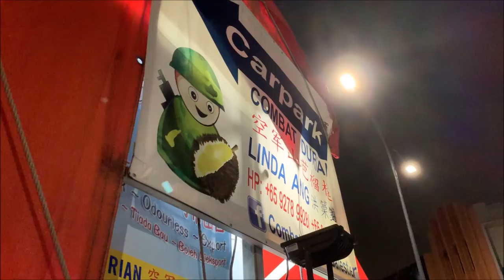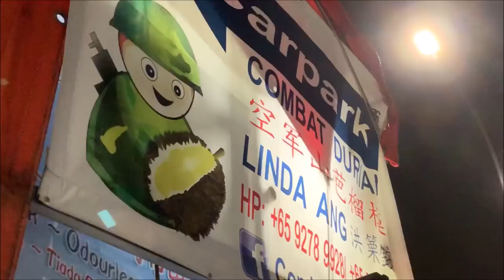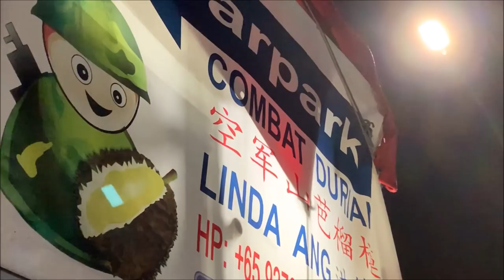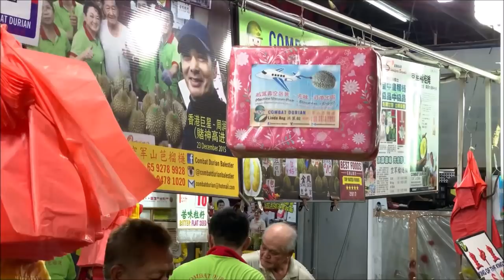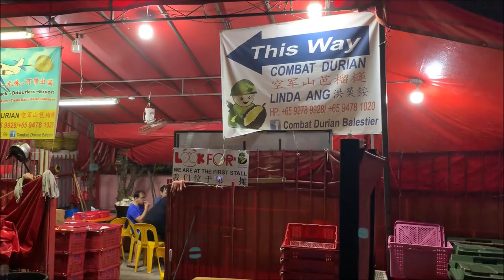D17 Coffee Durian and Mao Shan Wang (Musang King) Durian at Combat Durian Balestier Singapore